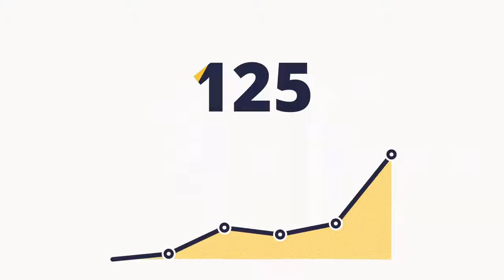Voiceover for the Data Privacy Guys